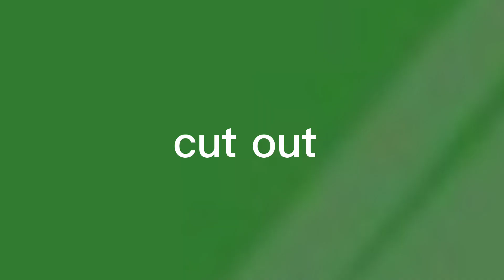Part 3 for